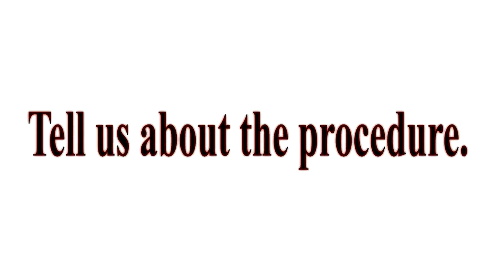Freescale Semiconductor Interview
Watch this video to know about the Interview procedure and questions  of one of the most sought-after Electronics core company - Freescale Semiconductors